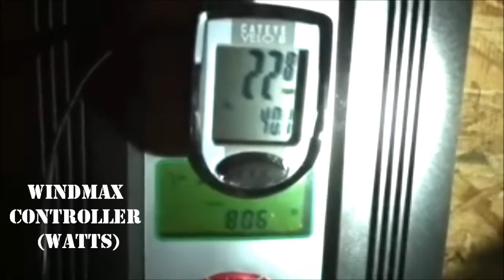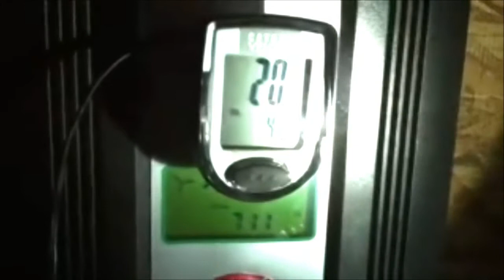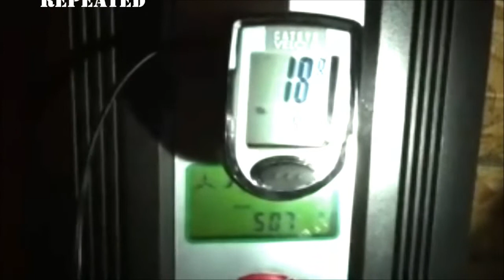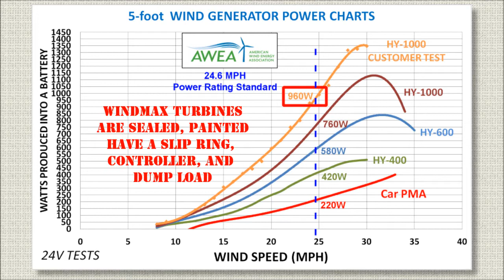Windmax HY-Energy Wind Turbine Power Curve Plotting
You can do this for your turbine at your location using the same method, just make sure you measure the wind at or near the hub height and in real-time (not delayed).  The Windmax units are amazing.  This is model 1000.